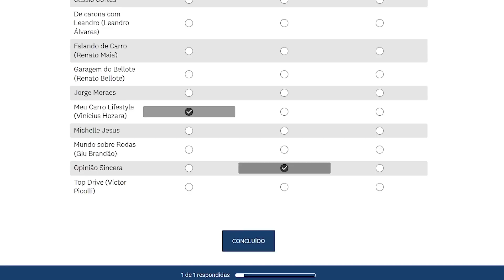TOYOTA e HONDA MERECEM SER TÃO ENDEUSADAS ASSIM?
Por que Toyota e Honda são marcas de carros tão amadas assim no Brasil? Será que merecem? Quais os motivos? Será que não existe nada de ruim para falar delas? Vem comigo descobrir com todos os aspectos que levaram estas marcas japonesas se destacarem tanto assim no nosso país, mas nem tudo é perfeito e elas também tem seus aspectos ruins! Bora pro vídeo!

► Vote no MEU CARRO LIFESTYLE! Informações no primeiro comentário fixo do vídeo!

. POR QUE TOYOTA e HONDA SÃO TÃO AMADAS no BRASIL?

| OPINIÃO |